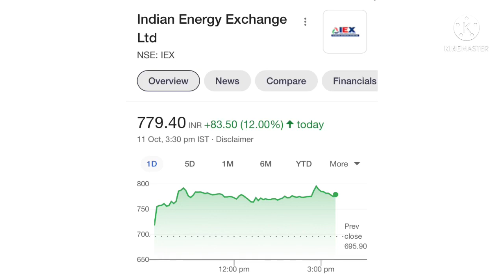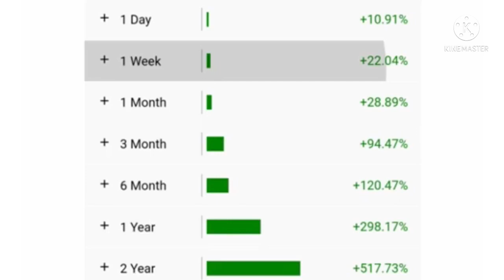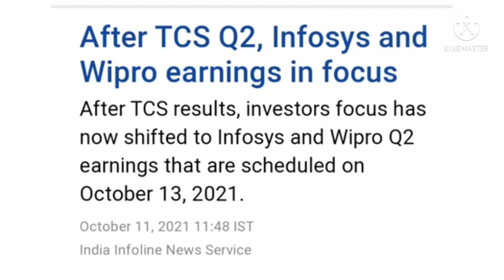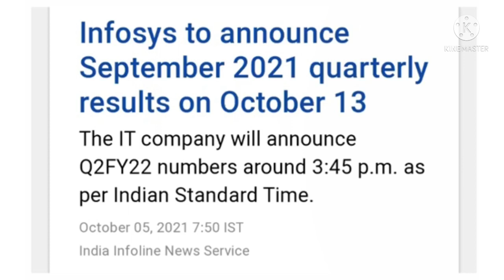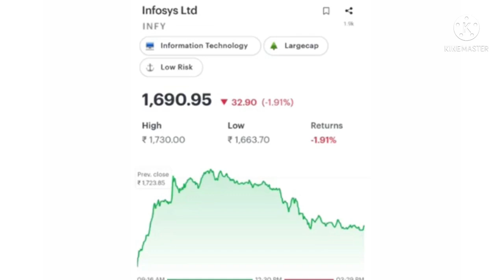IEX share news | IEX share latest news | IEX stock news | IEX share today | Infosys share news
Topic covers